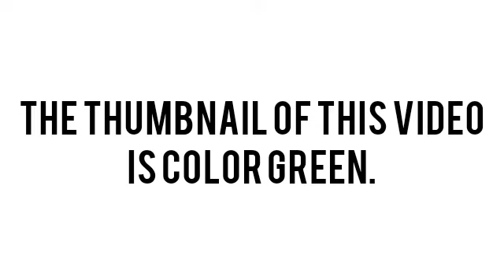the thumbnail of this video is color green.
color green
green. yes. the thumbnail is green.
green
green eggs and ham.
green.